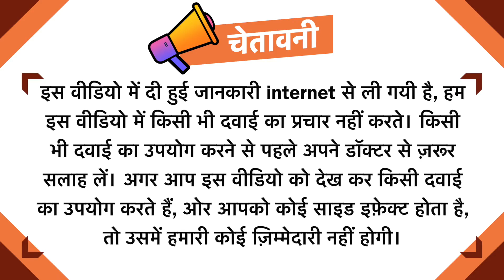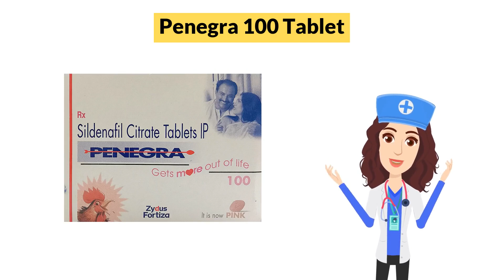Penegra 100 Tablet Uses in Hindi | Side Effects | Dose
Penegra 100 Tablet Uses in Hindi | Side Effects | Dosage